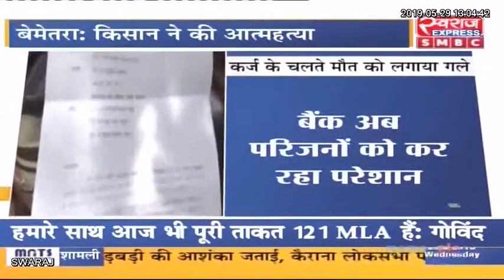छत्तीसगढ़ कर्ज से परेशान किसान ने की खुदकुशी, अब परिवार को मिल रहा बैंक का नोटिस